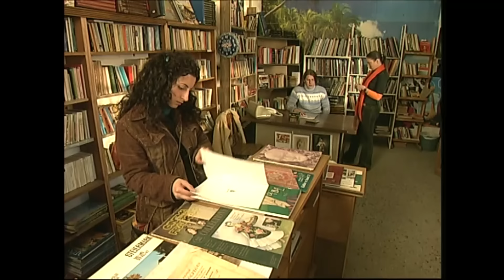Ekmek Teknesi 21.Bölüm - Full HD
22.Bölümün Tamamını İzlemek İçin Tıklayınız;

Ekmek Teknesi,16 kasım 2002 yılında ATV'de yayımlanmaya başlayan ve bir ailenin başından geçenleri konu alan dizi. 2004 yılında Show TV'ye geçmiş ve 13 haziran 2005 tarihinde ekranlara veda etmiştir.
Dizinin başrollerinde Savaş Dinçel Nusret Baba, Ahmet Yenilmez Celal, Cem Kılıç Korkut, senarist ve Heredot Cevdet rolünde ise Hasan Kaçan vardır.
Orta direk Türk aile yapısını örneklemede başarılı bir örnek olarak Türk halkı tarafından benimsenmiştir. Özellikle, Türk dilinin kullanımındaki özen ve unutulmaya yüz tutmuş deyim ve atasözlerinin bol bol kullanılması ile dikkat çekmiştir.
Dizi Kuzguncuk, İstanbul'da çekilmiştir.
6 Nisan 2015'te TRT1'de sadece Heredot Cevdet'in katılımıyla Heredot Cevdet Saati adıyla yeniden başlayacağı duyurulmuştur.[1]
Dizi şu anda 360 TVde hafta içi her gün 13:45 ve 02:10'da tekrar yayınlanmaktadır.

Senarist Raci Şaşmaz
Mehmet Turgut
Hasan Kaçan
Elif Aktuğ
Bahadır Özdener
Sadullah Şentürk
Gürsel Ateş
Metin Günay
Prodüksiyon
Mekân İstanbul
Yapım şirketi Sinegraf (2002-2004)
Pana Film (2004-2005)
Yayın bilgileri
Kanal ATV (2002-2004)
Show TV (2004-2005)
Yayın tarihi 16 Kasım 2002 – 13 Haziran 2005

Oyuncular;
Savaş Dinçel (Nusret)
Sermin Hürmeriç (Ayhan)
Kadir Çöpdemir (Kirli)
Peker Açıkalın (Cengiz)
Mehtap Bayri (Mehbare)
Arzu Oş (Sonnur)
Melike Güner (Sonay)
Ekin Türkmen (Songül)
Esin Civangil (Jale)
Şafak Sezer (Bahtiyar)
Binnaz Ergin (Nezaket)
Eray Demirkol (Naim)
Yaşar Üzer (Ruhi)
Cem Kılıç (Korkut)
Kerim Yağcı (Bican)
Ahmet Yenilmez (Celal)
Mehmet Usta (Ölü)
Şemsettin Terlan (Kıl)
Baykut Badem (Süha)
Binnur Şerbetçioğlu (Şelale)
Enis Danabaş (Tolga)
Açelya Akkoyun (Suzan)
Hasan Kaçan (Heredot Cevdet)
Deniz Salman (Taaruz Keçisi)